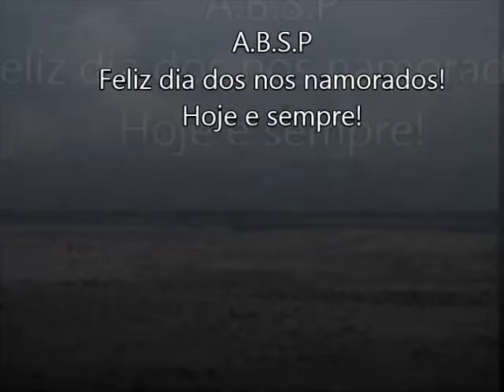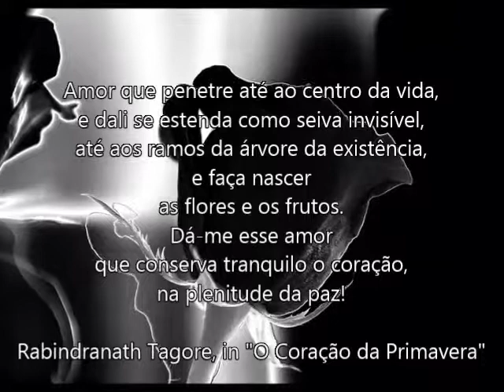A B S P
A.B.S.P Namoraduuu!!
Esse é pra tu, só p tu!
Dá-me esse amor
que conserva tranquilo o coração,
na plenitude da paz!

Rabindranath Tagore, in "O Coração da Primavera"